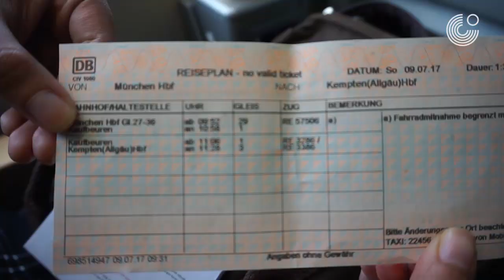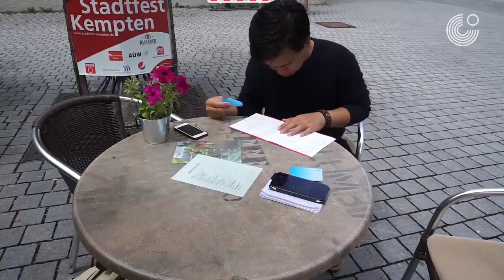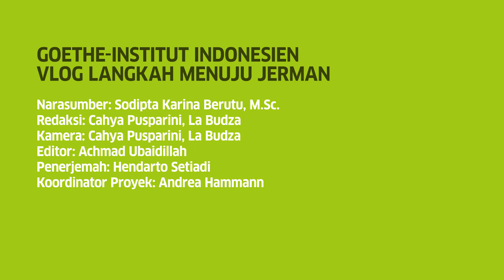Vlog #1 „Langkah Menuju Jerman“ bersama Sodipta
Di Vlog "Lajuman" pertama, Cahya berkesempatan untuk mengunjungi kota Kempten. Di sana ia berbincang-bincang dengan Sodipta, seorang Insinyur Perangkat Keras. Sodipta bercerita dan berbagi kiat-kiat untuk mendapatkan perkerjaan di Jerman.
In der ersten Episode des Lajuman-Vlogs hat Cahya die Gelegenheit, die Stadt Kempten zu besuchen. Dort unterhält sie sich mit Sodipta, einem Hardware-Ingenieur. Sodipta erzählt von seinen Erfahrungen und gibt Tipps, wie man in Deutschland Arbeit findet.